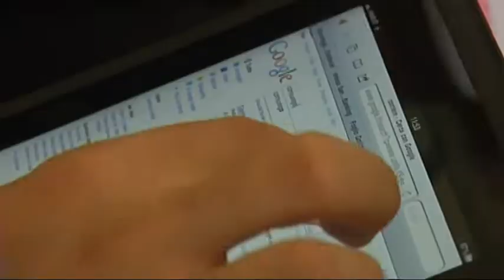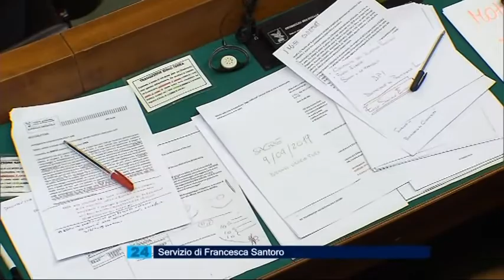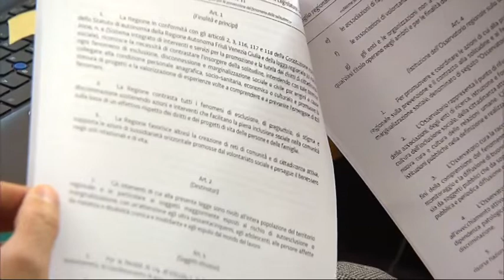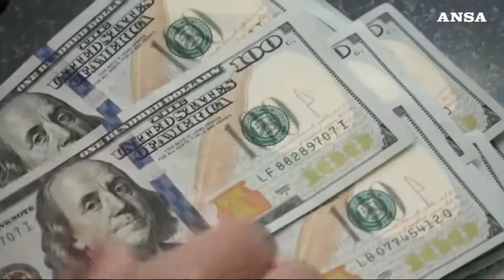TG NEWS 24 | 17 Giugno 2019 | ore 17